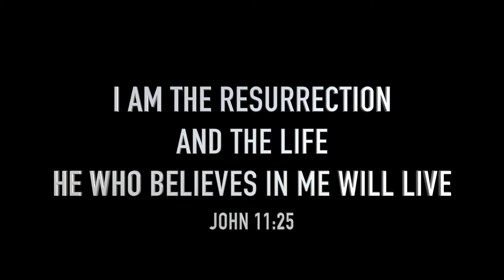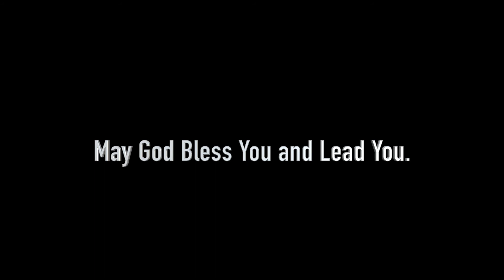Karunya Morning Assembly - 04 Jul 2017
Karunya Morning Assembly